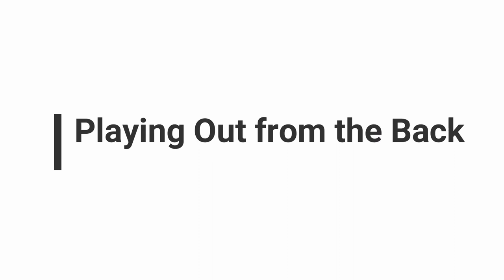Zach Muscat with S.C. Olhanense 2018/2019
Highlights of my time at S.C.Olhanense in the second part of Season 2018/19 playing as a central defender with Shirt n.33